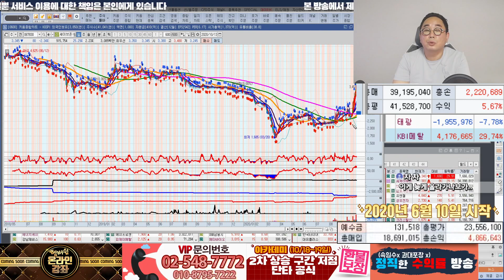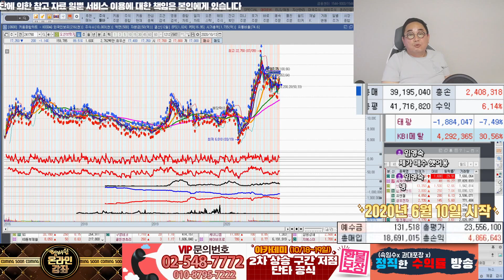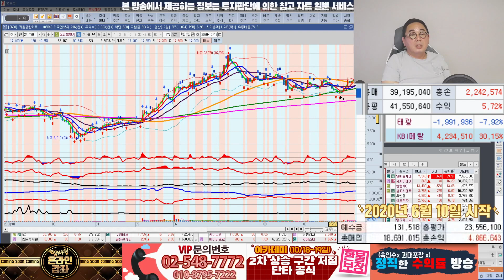국내 주식 세이브존, 경보제약,넥스트아이,오션브릿지 종목 상담